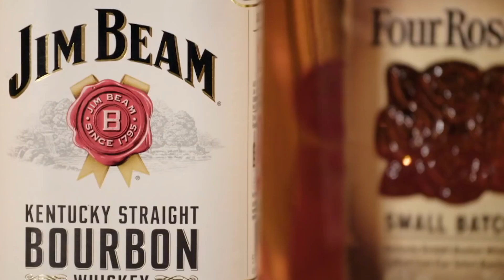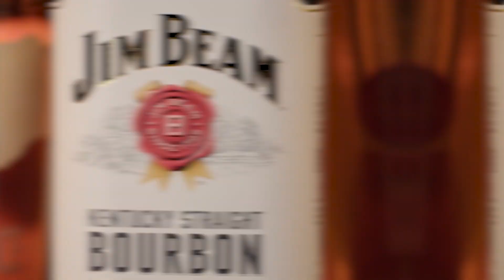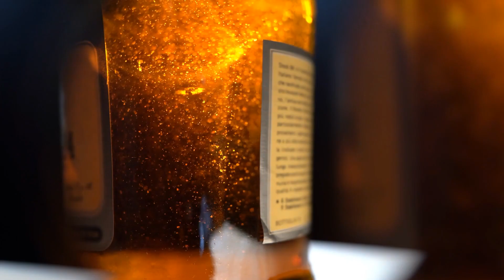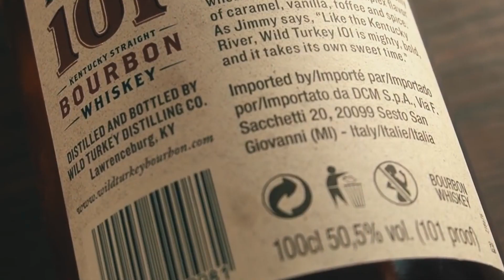Whiskey Fails: The Top Mistakes to Avoid When Drinking Whiskey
Are you making common mistakes when it comes to drinking whiskey? In this video, we'll discuss 10 common mistakes people make when it comes to whiskey, and provide you with tips to help you avoid them. From choosing the wrong glassware to mixing whiskey with the wrong mixers, we'll cover everything you need to know to improve your whiskey drinking experience. We'll also share our expert advice on how to properly store, serve, and enjoy your whiskey to get the most out of its flavor profile. Whether you're a whiskey enthusiast or just starting out, this video will help you avoid these common mistakes and improve your overall whiskey experience.

CHAPTERS:
0:00 - INTRODUCTION
1:06 - MISTAKE 1: NOT CHOOSING THE CORRECT WHISKEY
1:59 - MISTAKE 2: NOT LETTING THE WHISKEY BREATH
2:28 - MISTAKE 3: MIXING ICE IN THE WHISKEY
2:47 - MISTAKE 4: DRINKING HIGH-END WHISKEY
3:24 - MISTAKE 5: NOT READING THE WHISKEY BOTTLE
4:00 - MISTAKE 6: THE RIGHT WAY TO DRINK WHISKY
4:28 - MISTAKE 7: USING THE WRONG WHISKEY GLASSES
4:54 - MISTAKE 8: NOT GIVING NEAT A CHANCE
5:22 - MISTAKE 9: ADDING TOO MUCH WATER
6:16 - MISTAKE 10: NOT KNOWING YOUR WHISKEY BRAND
8:18 - OUTRO